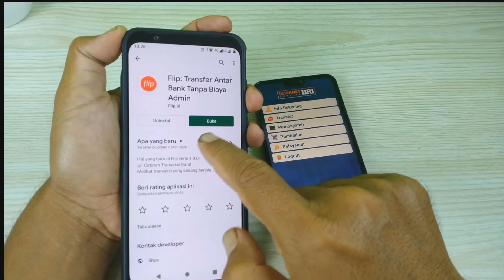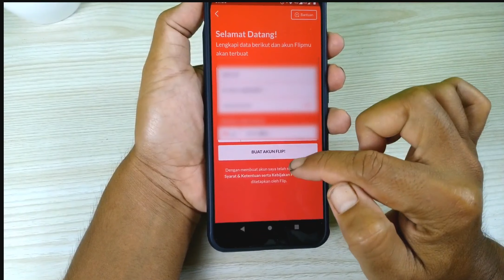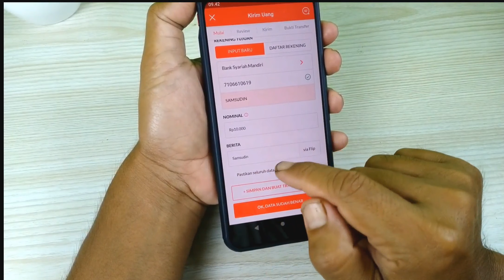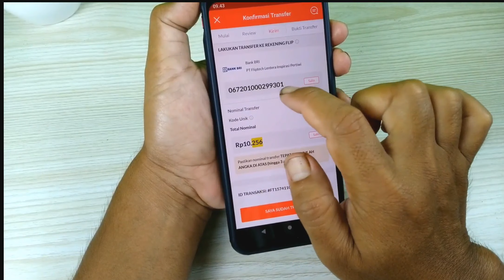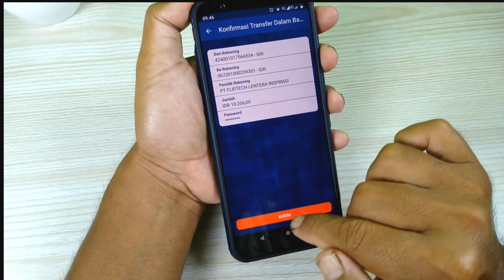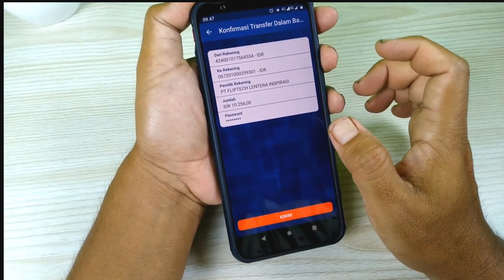Cara Transfer Uang Ke Bank Lain Tanpa Biaya Admin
Biasanya jika kita melakukan transfer uang ke bank yang berbeda,baik melalui ATM ataupun menggunakan internet banking,akan dikenakan tarif antara Rp 5000 hingga Rp 6500.
Nah buat kalian yang mau transfer uang ke bank lain Tanpa kena biaya admin sama sekali, silahkan simak video tutorial ini.

Terimakasih